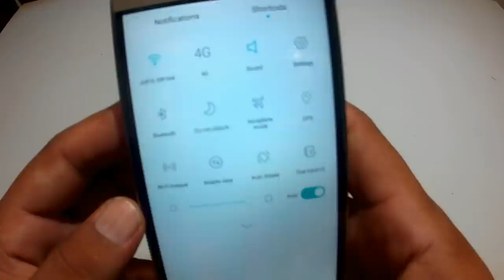How to Make Smartphone Projector Without Magnifying Glass, Using Bulb, Homemade New Projector Phone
How to Make Smartphone Projector Without Magnifying Glass | Using Bulb 2020 | Shoe Box | Bulb at Home.. cheap domain hosting
Hello Friends Today i show you How to Make Smartphone Projector Without Magnifying Glass | Using Bulb | Shoe Box | Bulb at Home, This is a very simple way to make a Projector with the help of a Light Bulb & a Shoe Box.

The Process is in the Video Step by Step... buy lamps online